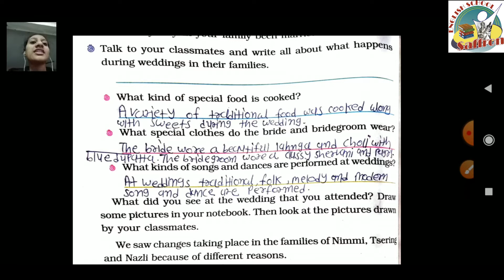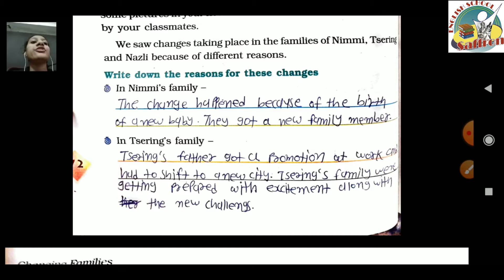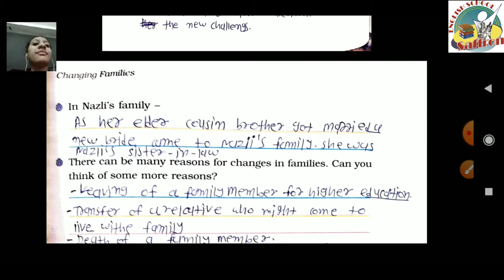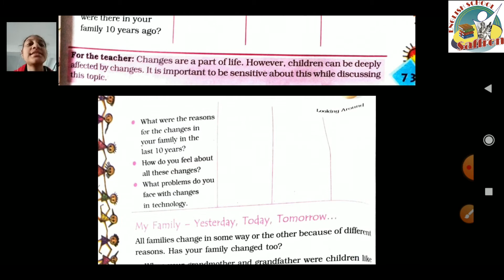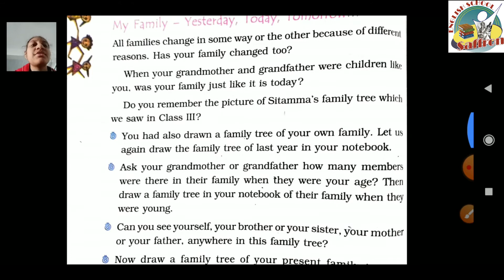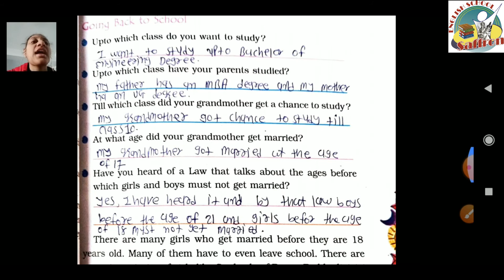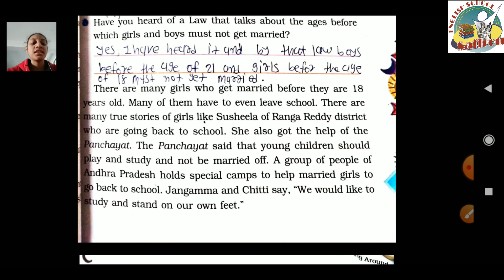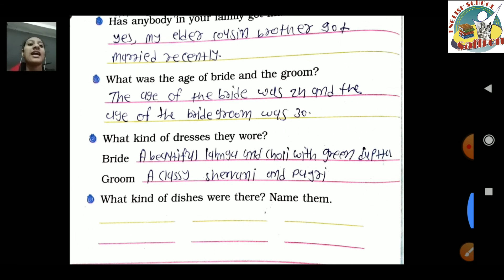STANDARD:- 4 / SUBJECT:-ENVIRONMENTAL STUDIES / Chapter:- 9 (PART:- 3)